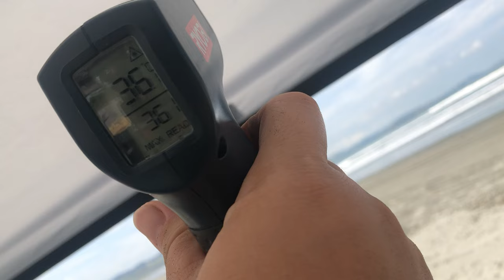RICHARD GUTIERREZ & SARAH LAHBATI: BEACH CAMPING WITH TEAM MOTOTESTO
Year end overlanding at Lingayen, Pangasinan with the celebrity couple, Richard Gutierrez and Sarah Lahbati.